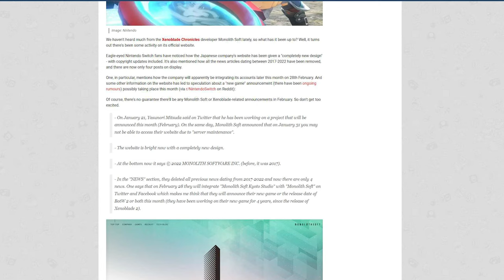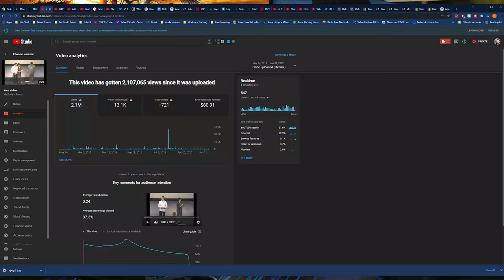Monolith Soft Revealing BIG Game Soon... via Nintendo Direct!?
Monolith Soft has had a number of things happening over the last week that are heavily suggesting... okay, they straight up said they are revealing a game this month. It doesn't get more direct than that!

00:00 - Intro
00:49 - Monolith Soft Teasing New Game Announcement!
04:44 - Addressing Our Joke Upload!